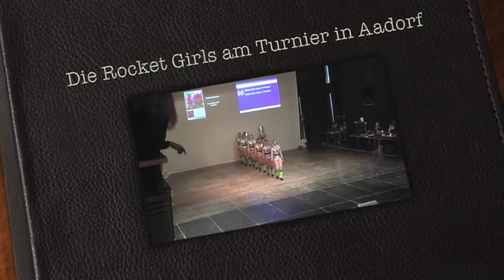Die Rocket Girls am Turnier in Aadorf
Die Rocket Girls der Rocket Girls Dance Formation Schaffhausen tanzten am 5. Mai 2012 am Swiss Ranking Turnier in Aadorf, Schweiz.